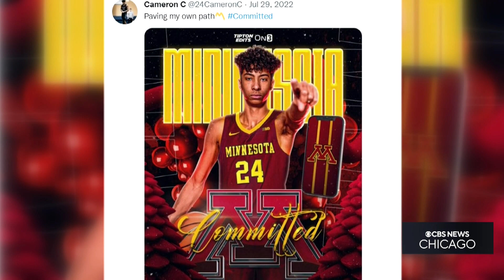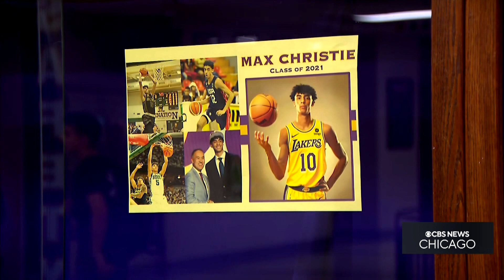Cameron Christie continues family legacy on hardwood in Rolling Meadows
The Rolling Meadows boy's basketball team is having another very good season and it's another member of the Christie family, Cameron, helping to lead the Mustangs' charge.